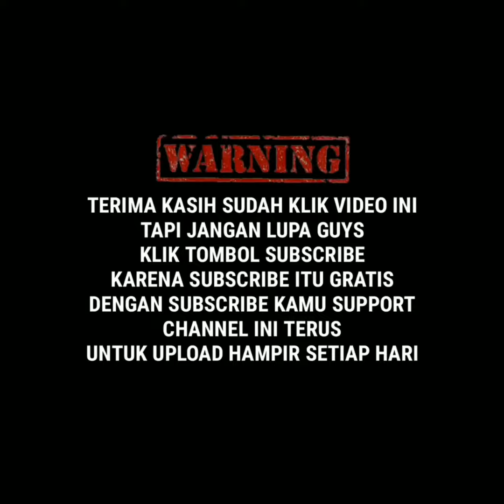TRUCK SAMPAH MALAYSIA INTERNASIONAL & POMEN